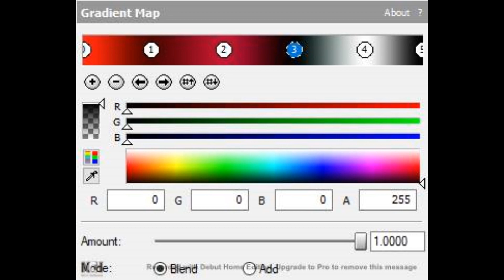How to Make CrimsonDayFlangedSawChorded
and all the JC CJM2006 logos